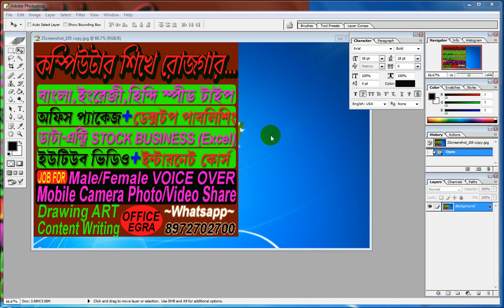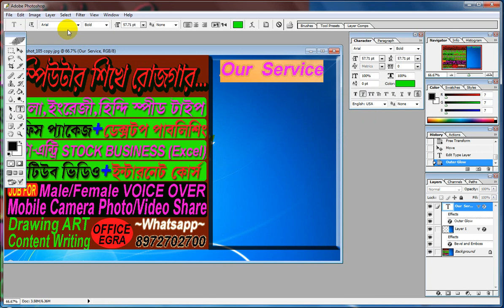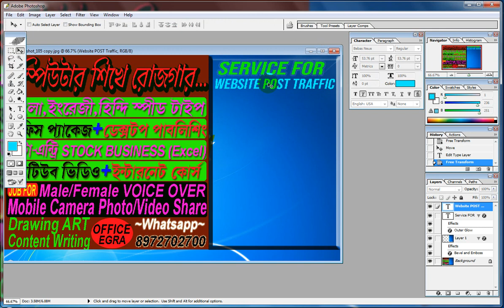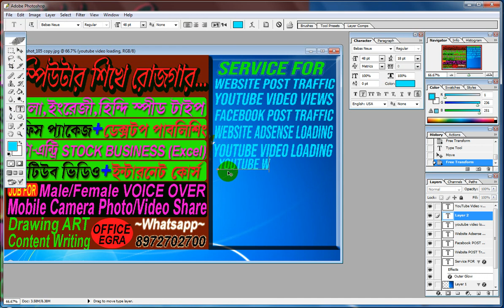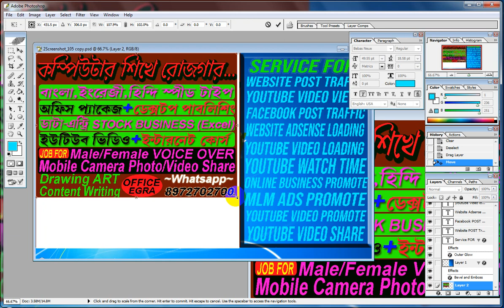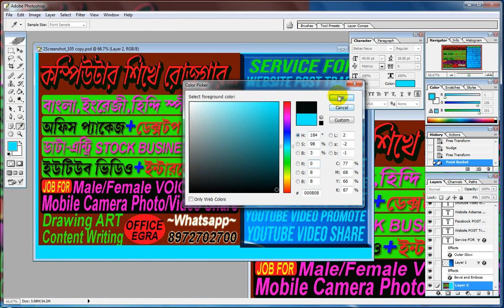Tomonisha Blogging Tricks : How To Create Desktop Background Banner